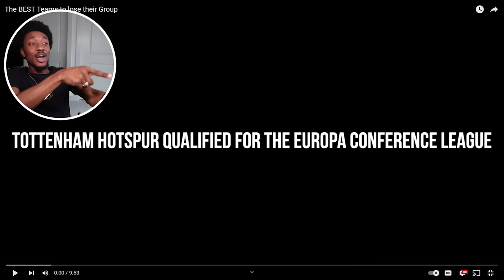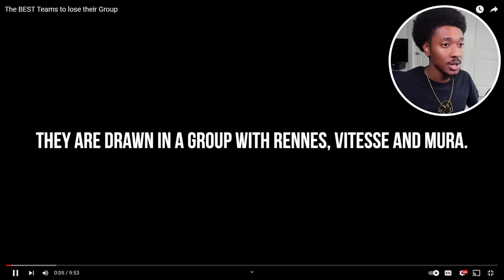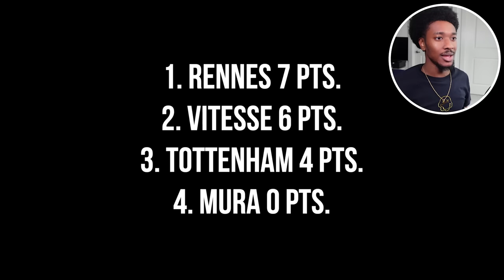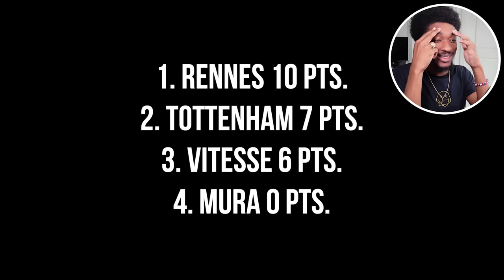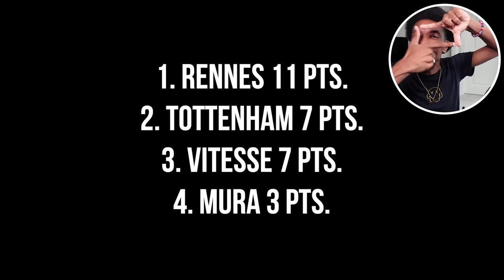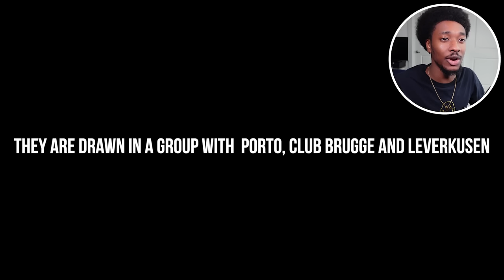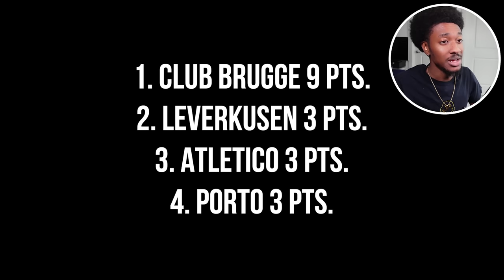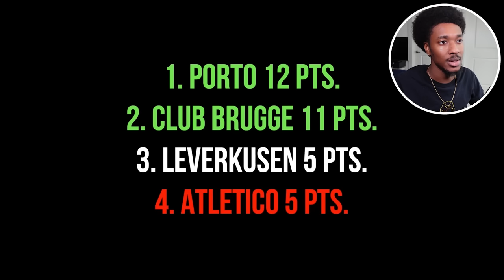THE BEST TEAMS IN EUROPE TO GET KICKED OUT OF THEIR GROUP 🤣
Goals That Will Shock You Reaction